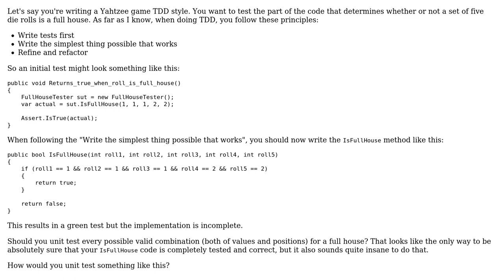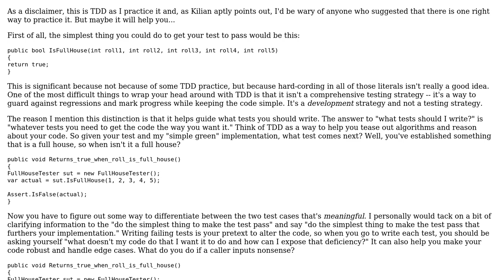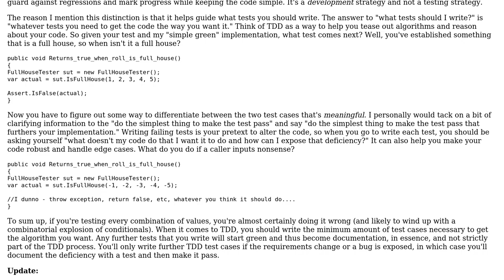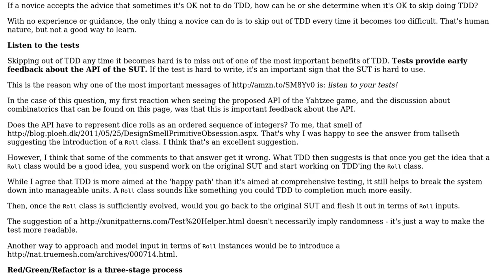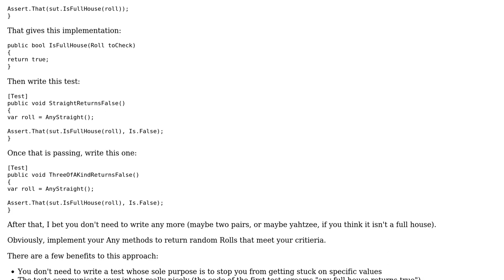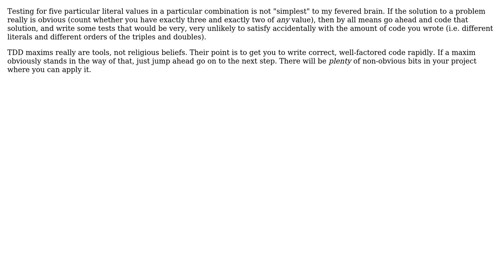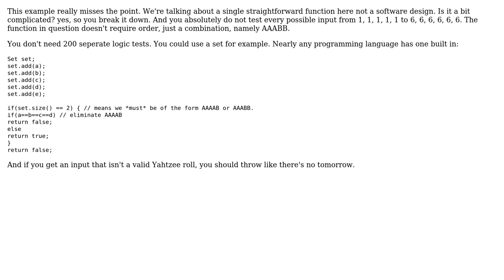Software Engineering: How should you TDD a Yahtzee game? (6 Solutions!!)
Software Engineering: How should you TDD a Yahtzee game?

With thanks & praise to God, and with thanks to the many people who have made this project possible! | Content (except music & images) licensed under CC BY-SA | Music | Images & others | With thanks to user tallseth user Mark Seemann user Kristof Claes user Kilian Foth user Jay Mueller user Erik Dietrich user Cristian Lupascu user ansjob and the Stack Exchange Network Trademarks are property of their respective owners. You are responsible for your own actions.